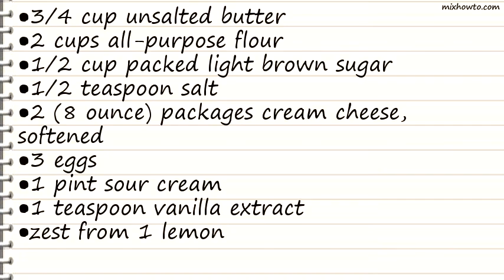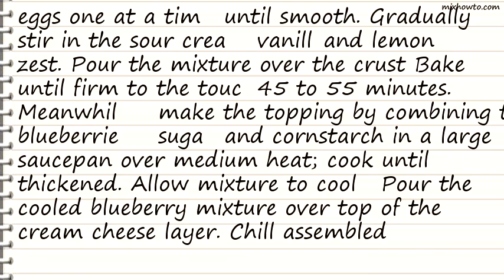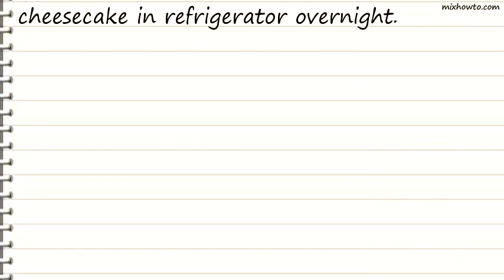Recipe Blueberry Shortbread Cheesecake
INGREDIENTS:
●2 (8 ounce) packages cream cheese, softened
●3 eggs
●1 pint sour cream
●1 teaspoon vanilla extract
●zest from 1 lemon
●1 quart blueberries